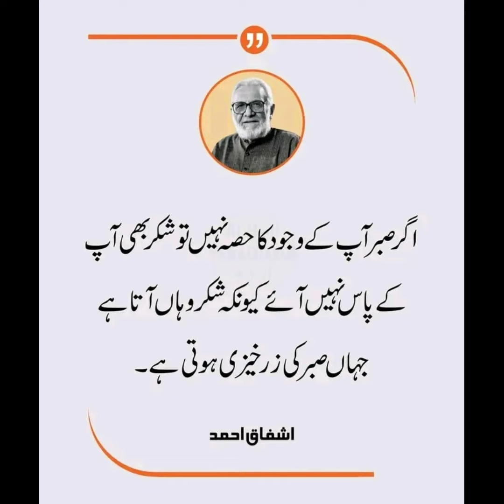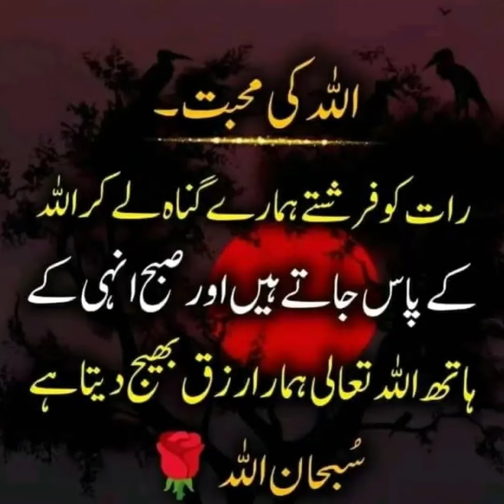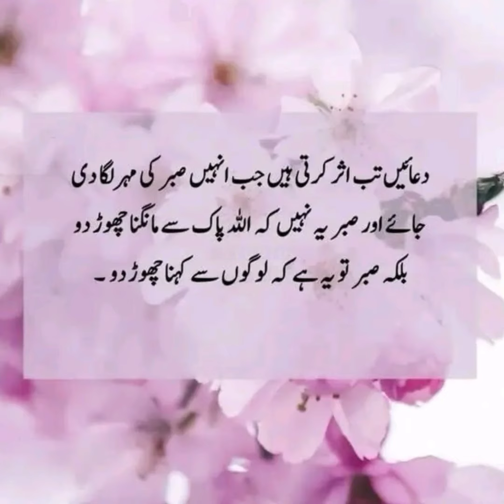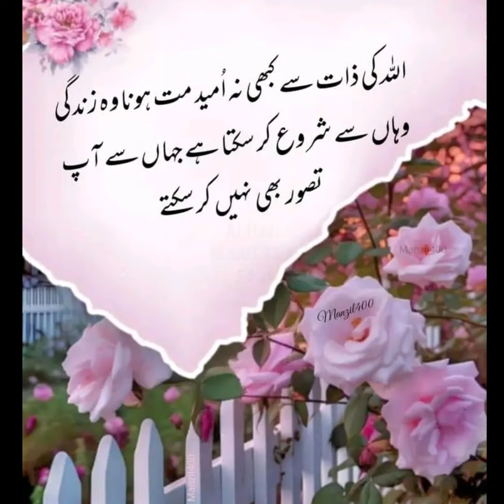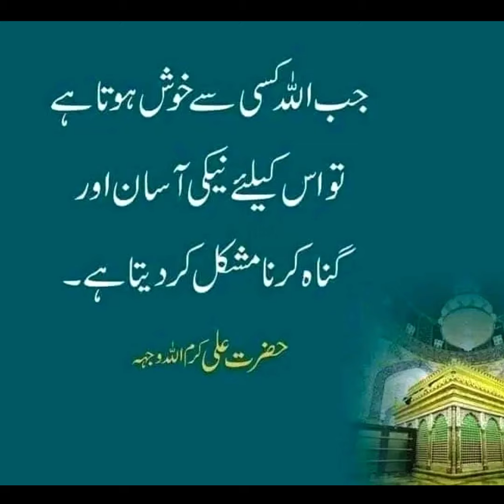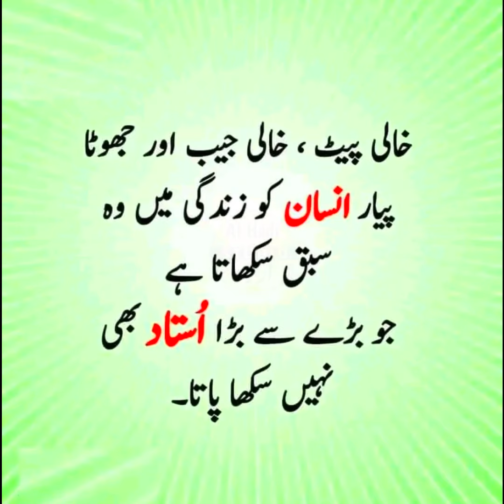Aurat Ke Tamam Aib Maloom Hone Ke Bawajood____Urdu Shayari Best Collection___Deep Words In Urdu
5 Clear Signs Your Husband's Love is Fading Away | Mindfulness Quotes | famous quotes

aqwal e zareen short video
urdu motivational speech
islamic thoughts
motivational hadees
behtareen shayari in urdu
allah quotes